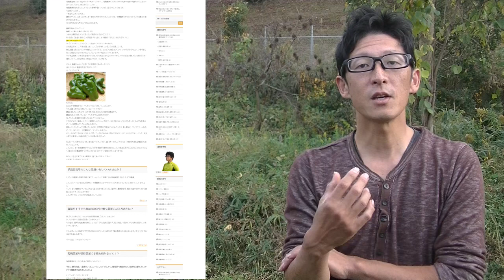【祝３千人】過去の動画は恥ずかしいもんです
そんなことはどーでもいいです。
このエンターテイメント要素ゼロで、くそ真面目なチャンネルを支持してくださる方が3千人もいるなんて、素晴らしいじゃないですか。

なんだかんだと最初の動画を投稿してから2年半ほど経ちました。
その1本目の動画を見ると、悲しくなるほど棒読みで、感情表現が乏しくて、自分で見返すと恥ずかしくなります。
今でもたいしたことないですが・・・。

けどまあ、
過去の自分が恥ずかしいってことは、
成長したってことです。
そう思わないとやってられません。
昔の動画を消すなんて、そんなもったいないことできませんからね。

これからも成長を続ける松本直之にご期待ください。
当チャンネルにご期待ください。

システムエンジニアとして３年間勤務の後、退職し１年４ヶ月かけて自転車で日本一周する。旅のなかで出会った有機農業に興味を持ち、８ヶ月の研修後に新規就農。カネなし、栽培技術なし、農地なし、売り先なしの状況で、縁もゆかりもない愛知県豊田市に移り住み有機農業をスタートする。野菜セット販売農家「松本自然農園」を運営。インターネットを積極的に活用して通販を行い、効率化とブランディングを
進めて時給３０００円超の農業経営を達成。近年は、成熟社会にマッチした小さくて強い農家を増やすため、サイト「最強の脱サラ新規就農」を開設し、動画配信サイト「ユーチューブ」でも新規就農に関する情報を積極的に発信し続けている。

【BGM提供】
DOVA-SYNDROME

【画像提供】
写真AC